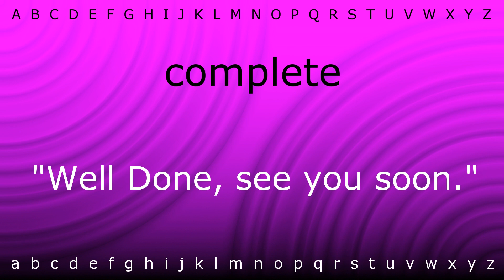How to pronounce 'complete' with Zira.mp4